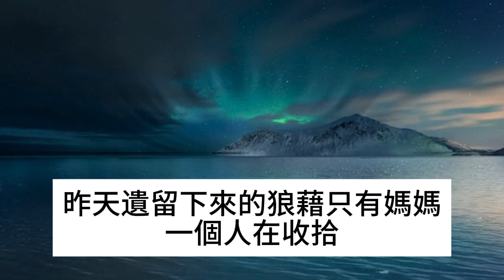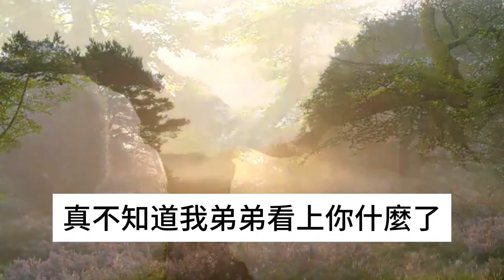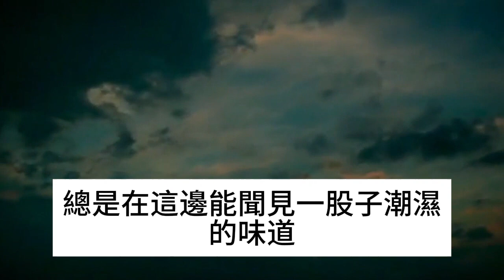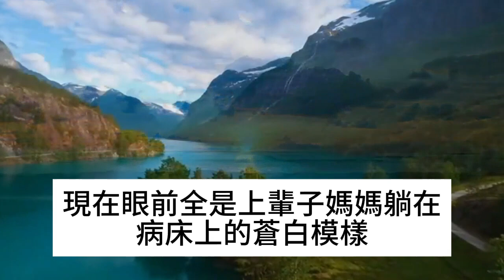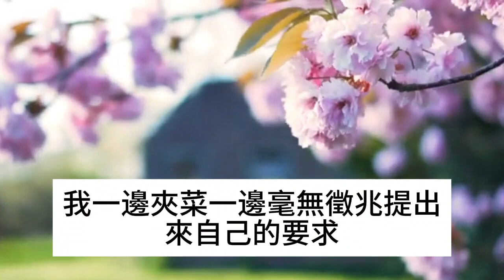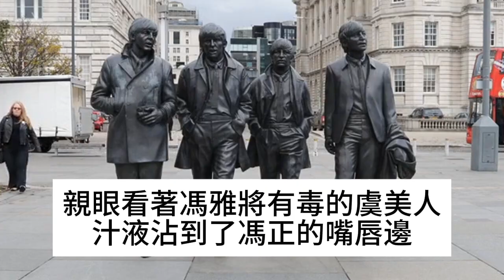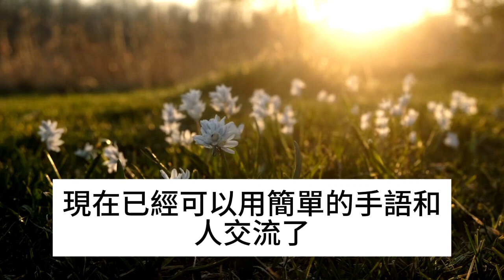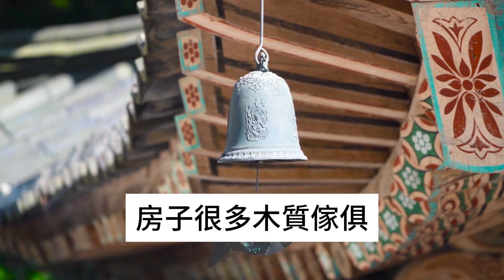我媽再婚了，繼父是個大善人，可沒多久我媽就病死了，而我也死在了回鄉的路上，真相曝光後，所有人都傻眼了